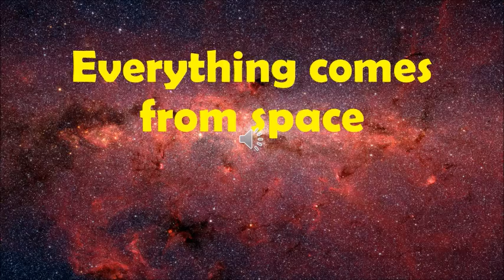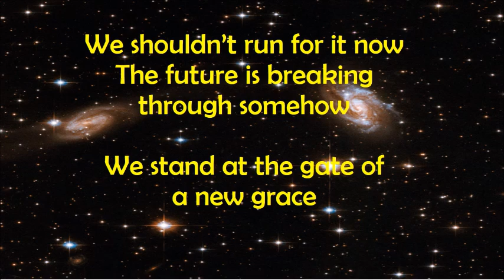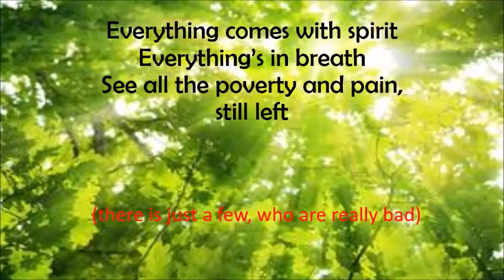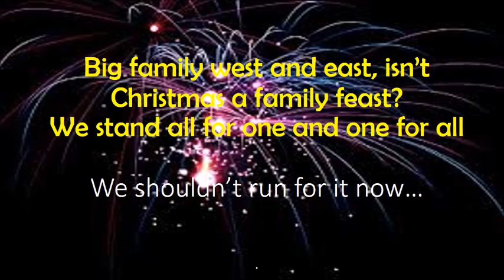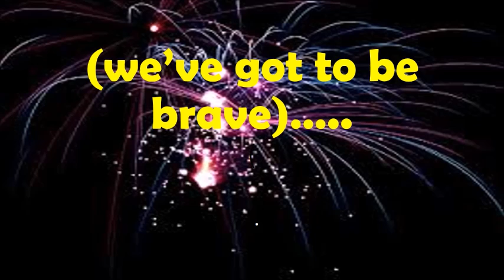Community Christmas song about refugees, make it your own! Please share!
Watch the song, take your camera, make a 30 second video to the song, call it communitychristmas2015 and put it on your Youtube page.